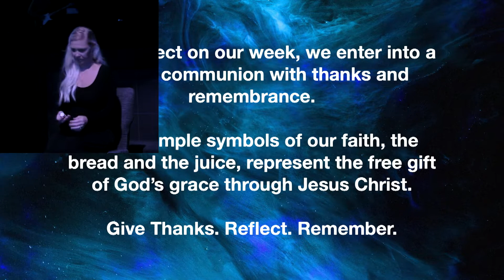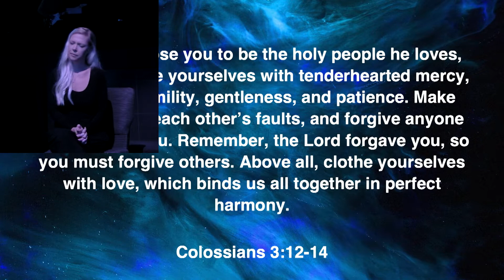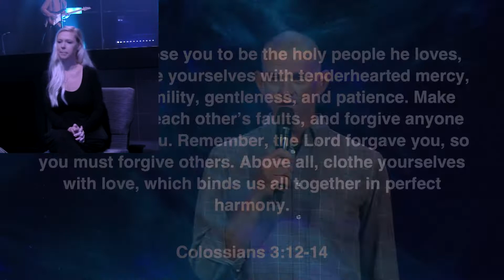Worship Service 06/05/22 | ASL